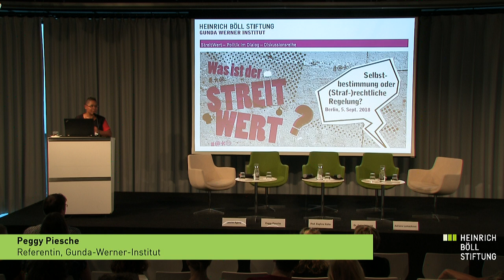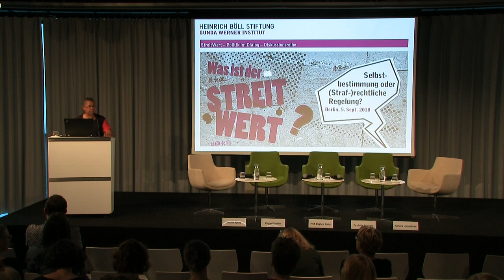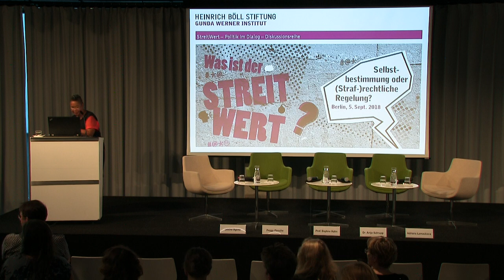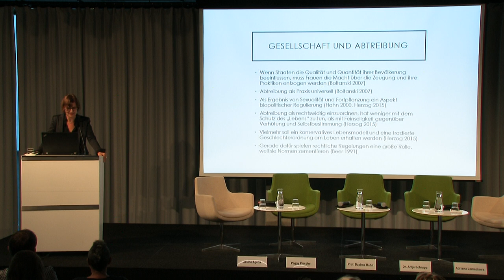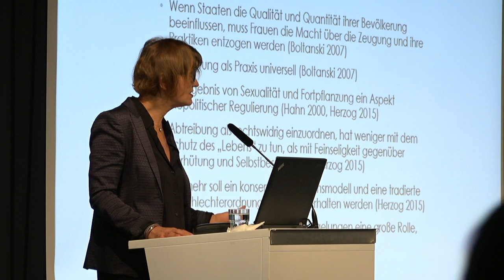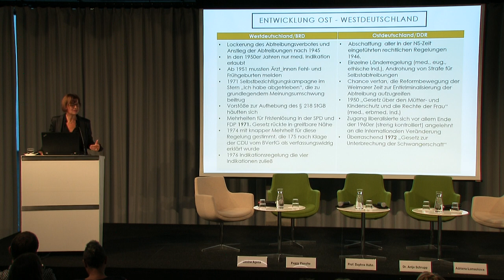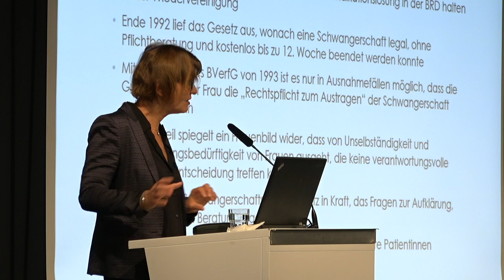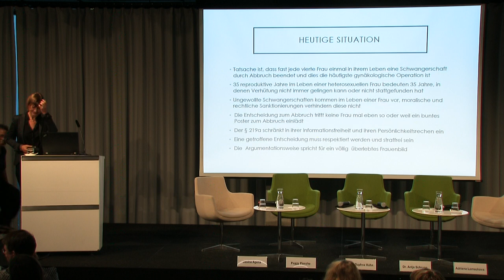Feministische Positionen zum Schwangerschaftsabbruch und §218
Nach dem aufsehenerregenden Urteil gegen die Ärztin Kristina Hänel im November 2017 gab es das Momentum, Schwangerschaftsabbrüche zu entkriminalisieren. Die Abschaffung des im §219a festgelegten „Werbeverbots“ für Abbrüche stand kurz bevor. Doch dann intervenierte die Union harsch zugunsten der bestehenden Kriminalisierung und die SPD knickte ein.

Die Selbstbestimmung der Frau* gilt in feministischen Kämpfen als Grundkonsens und die Konzentration auf die Abschaffung von §218 ist seit Jahrzehnten eine zentrale politische Strategie. Nachdem aber fast ein Jahr nach dem Hänel-Urteil weder eine Reform von §218 noch dessen Abschaffung durch die Politik erreicht wurde, gilt es in feministischen Bündnissen diese Strategie neu zu überdenken.

Die Diskussionen und Berichterstattung der letzten Monate haben gezeigt, dass §218 weiterhin als Tabuthema verhandelt wird und die Entkriminalisierung von Schwangerschaftsabbrüchen so nicht erreicht werden kann. Eine breite feministische Plattform für die Abschaffung von §218 ist zurzeit nicht möglich. Doch das Thema bleibt und brennt verschiedenen zivilgesellschaftlichen Akteur*innen und Bündnissen auf den Nägeln und Forderungen nach kompletter Abschaffung von §218 werden lauter.

Am Vorabend der Berufungsverhandlung gegen die in erster Instanz nach §219a verurteilte Ärztin Kristina Hänel am 06. September 2018 wollen wir die Entkriminalisierung von Schwangerschaftsabbrüchen durch die Abschaffung von §218 in den Fokus rücken und diskutieren, wie sich die verschiedenen feministischen Ansätze dazu verhalten. Was trennt uns, was eint uns? Was ist der Kern des Dissens - und wie lässt er sich überwinden?

Mit:

Dr. Antje Schrupp Journalistin und Bloggerin, Buchautorin
Gesine Agena (Bündnis 90/Die Grünen, Frauenpolitische Sprecherin)
Prof. Daphne Hahn (ProFamilia, Berlin)
Adriana Lamackova (Center for Reproductive Rights)
Moderation: Peggy Piesche (Referentin, Gunda-Werner-Institut)
* angefragt